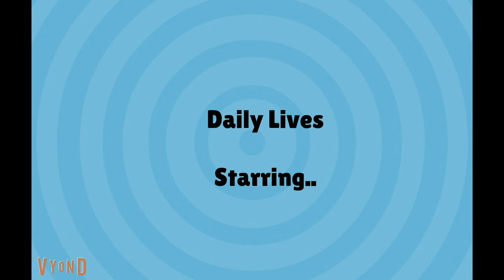Creating Your Avatars on Vyond